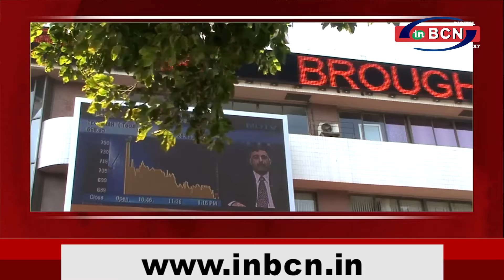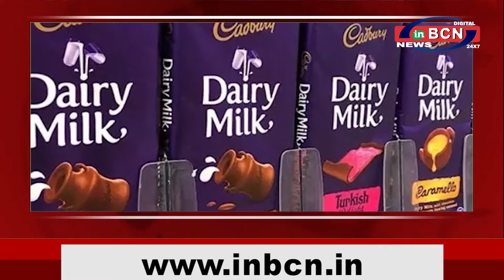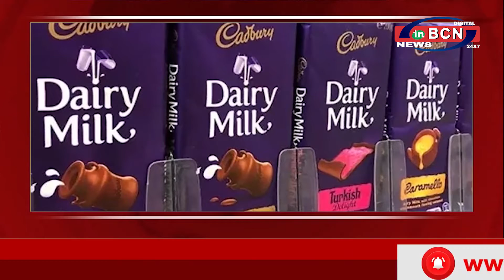BUSINESS NEWS 20 th JULY 2021 | INBCN NEWS